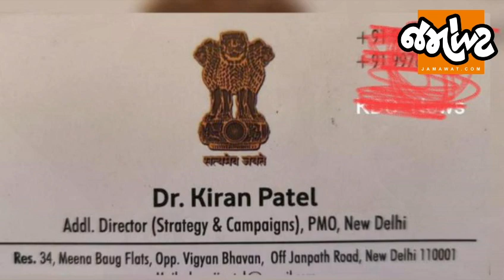PMOનાં નામે Z-Securityમાં ફરતો આ ઠગ ગુજરાતી Kiran Patel કોણ છે?| Jamawat